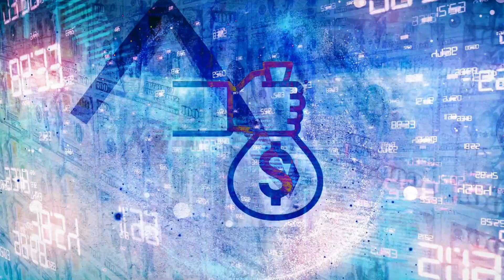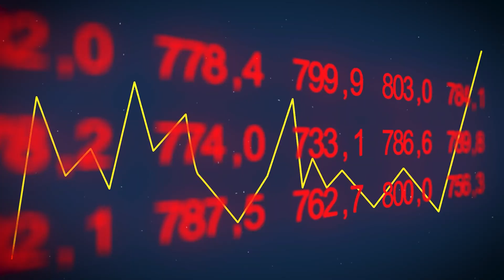America's Connection to the Russia-Ukraine War And The Wagner Group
Delve into the complex web connecting America to the Russia-Ukraine conflict, with a spotlight on the enigmatic Wagner Group. Discover the covert ties, geopolitical interests, and the impact of this paramilitary force on the escalating war. Gain insights into the intricate dynamics shaping this conflict and the broader implications for regional stability and international relations. Stay informed on the evolving narrative surrounding America's involvement in this critical geopolitical hotspot.

About us:
Our channel is a place, where you can get all the financial advice.